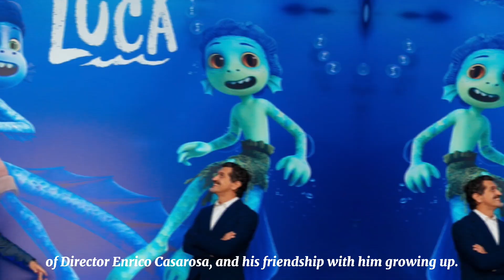Top 5 Fun Facts About Disney Luca You Didn't Knew | Disney Luca Pixar Fun Facts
Disney and Pixar’s Luca is a beautiful story about friendship and acceptance  here are top 5 fun facts

Set in a beautiful seaside town on the Italian Riviera, Disney and Pixar's original feature film, Luca, is a coming-of-age story about one young boy experiencing an unforgettable summer filled with gelato, pasta and endless scooter rides. Luca shares these adventures with his newfound best friend, but all the fun is threatened by a deeply-held secret: they are sea monsters from another world just below the water's surface.

Luca tiktok
luca
luca alberto gacha life
luca and alberto fight
luca x alberto
luca edit
luca saves alberto